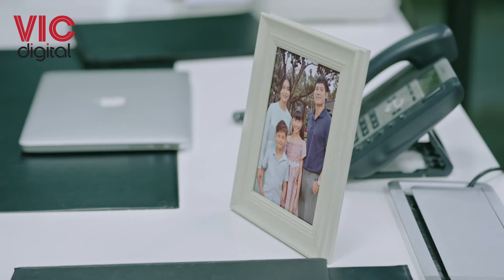Chúng Ta Phải Hạnh Phúc - Thiên Kỳ Ngang Nhiên Chung Sống Với Đại Gia Như Vợ Chồng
Chúng Ta Phải Hạnh Phúc | Tập 29 Full - VTV1 Đài Truyền Hình Việt Nam